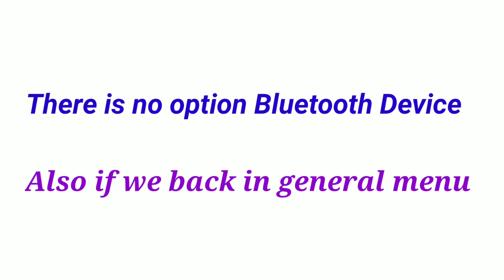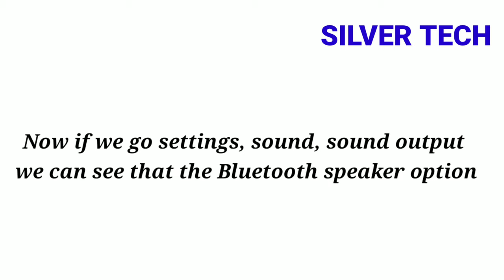Unlock Bluetooth on the samsungsmarttv